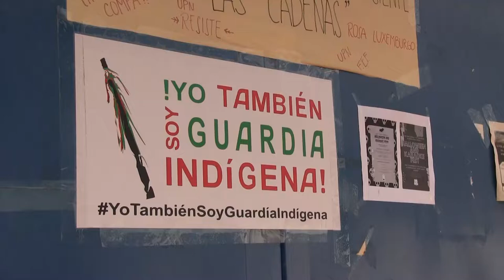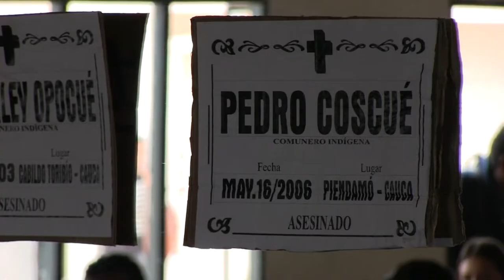Yo también soy guardia indígena